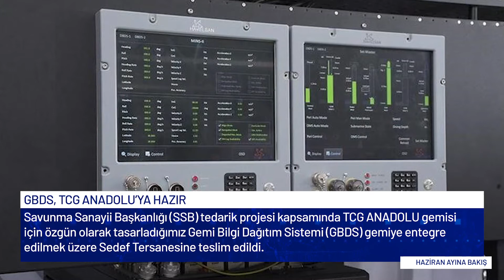HAVELSAN'da Haziran ayında yaşanan gelişmeler